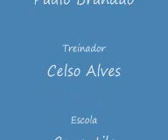Alex.ERRINOR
OTEC: LUCA ze STŘÍBRNÉHO KAMENE DKK:0/0 IPO3,VPG3,ZVV2,ZPO1, (otec:Quint z Daskonu UM ČR,UMS FCI,IPO3,SchH3,ZVV1, ) (matka: Bemoan Bee UM ČR,UM MSKS, IPO3,SchH3,ZPS1,ZVV1,FH1 .
MATKA: ORA ze STŘÍBRNÉHO KAMENE-DKK-1/1, ZVV1,1tř. chov 5V1/P.(otec:ELLUTE v.d.MOHNWIESE-DKK-0/0 SchH3,AD,BH,VPG2) (matka: IRŠA z LIPIN-DKK -0/0 ,ZVV1, )